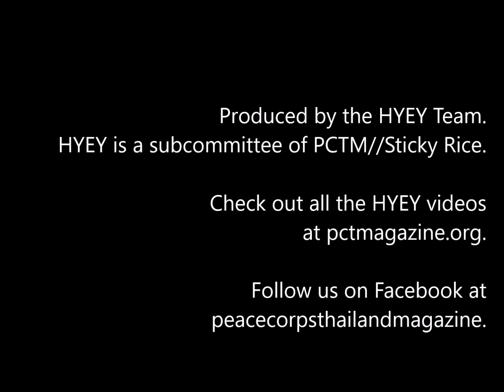Season 3, Episode 9: Reasons Why I love Thailand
Join HYEY for a list of why Thailand is awesome. PCV Ty takes us through her favorite things about Thailand!